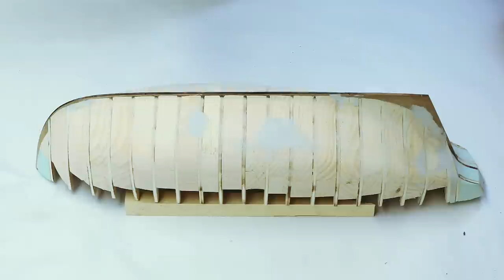Campaign #02 - HMS SPEEDY (1782) - Filling the SPACES - MarisStella (Croatia)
A  new KIT manufactured by Croatian manufacturer MarisStella. It will soon be available in the official store and distributors...

KIT: HMS SPEEDY (1782)
Manufacturer: MarisStella (Croatia)
Scale: 1:48 (930mm/36,6")
⚓️Official store with worldwide delivery:

⚓️Bondo All-Purpose Putty:

⚓️BLACK+DECKER MOUSE Sander: